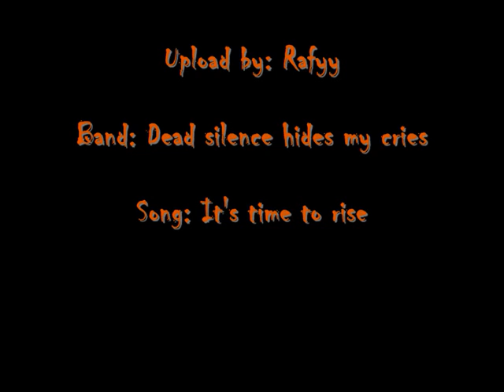Dead silence hides my cries- It's time to rise